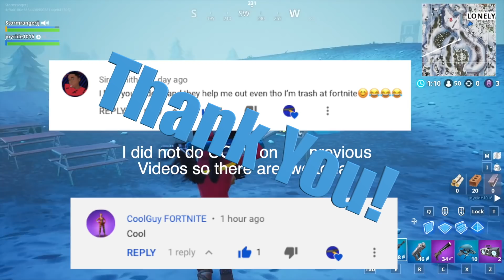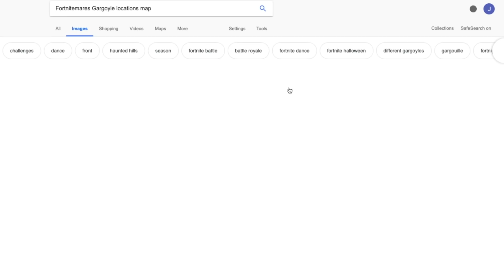How to Complete the *NEW* Ice Storm Challenges FAST in Fortnite Battle Royale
In this video, I go over the new ice storm challenges that recently came to Fortnite Battle Royale. These challenges award a new weapons wrap, 6000 XP and an Ice Sled Glider. All of this can be unlocked for free. In this video, I go over how someone can unlock these items for free. I give my advice for how to complete these challenges fast, and how someone can easily get these items.

Deaf Kev - Invinsible: Deaf Kev invinsible